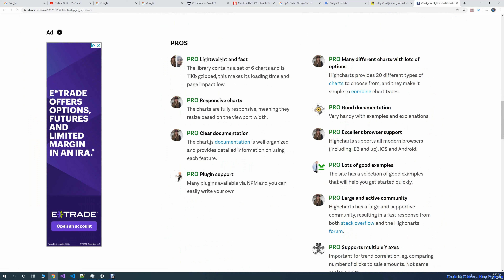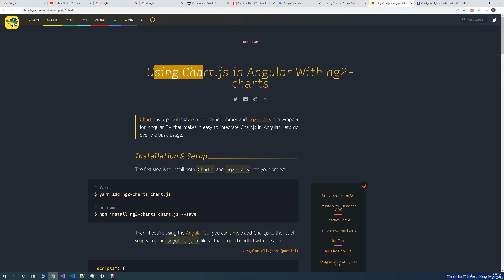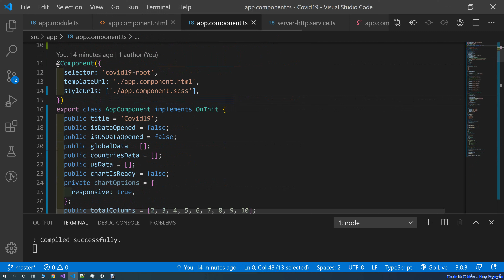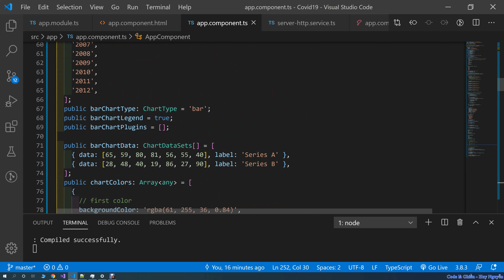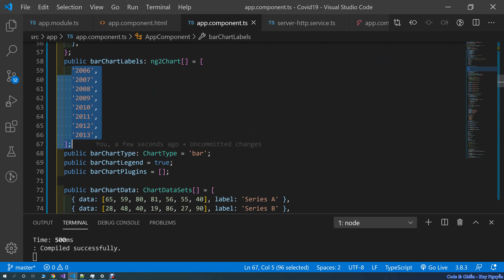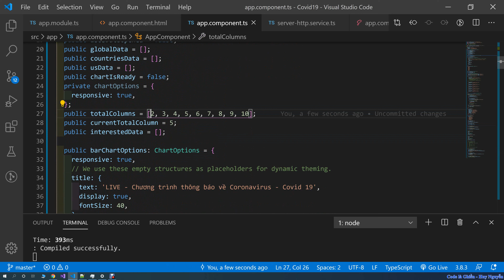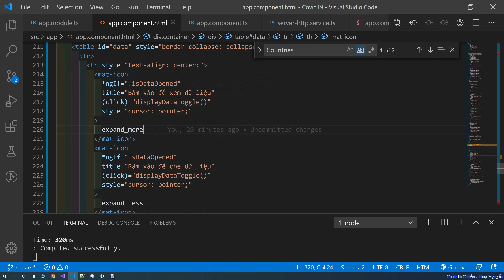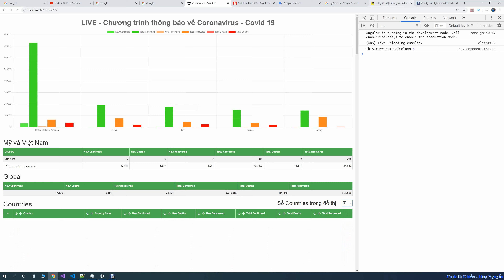340 - Angular - Coronavirus - Covid 19 - ChartJS - ng2-Chart để vẽ đồ thị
Coronavirus - Covid 19 - ChartJS - ng2-Chart để vẽ đồ thị

Các bạn có thể xem tại: (không hỗ trợ IE 11, Safari)